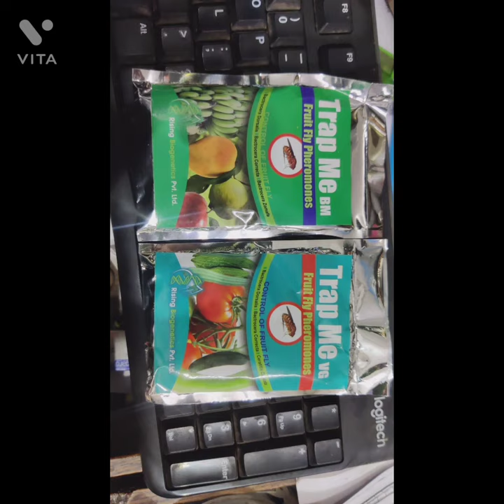IPM INTEGRATED PEST MANAGEMENT FROM-SARDAR AGRO AND BEEJ NIGAM SHOP-33 HOTEL AASHIS NI PACHHAL SURAT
IMP#INTERGRATED PEST MANAGEMENT#FRUIT FLY TRAP#TOMATO & OTHER VEGITABLE trap#horticulture crops trap#watermelon trap#muskmelon trap#army worm moth control trap#spodoptera frugiperda trap#brinjal fruit&shoot borer trap#leucinodes orbonalis trap#for cotton pink bollwarm moth trap#pectinophora gossypiella trap#tomato pinworm moth trap#tuta absolute moth trap#cabbage diamond back moth trap#plutella xylostella moth trap#sugarcane inter node borer moth trap#chilo sacchariphagus indicus moth trap#sugarcane early shoot borer moth trap#chilo infuscatellus moth trap#sugarcane top shoot borer moth trap#scirpophaga excerptalis moth trap#african bolllworm helicoverpaarmigera moth trap#flaying insects sticky trap